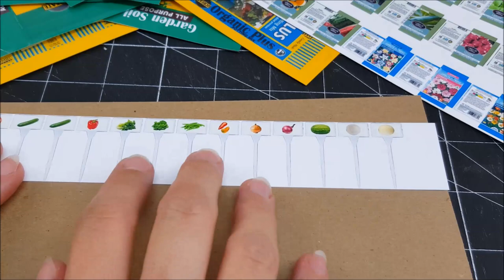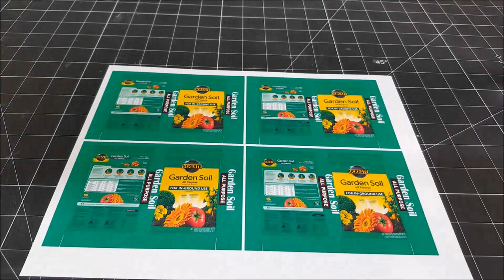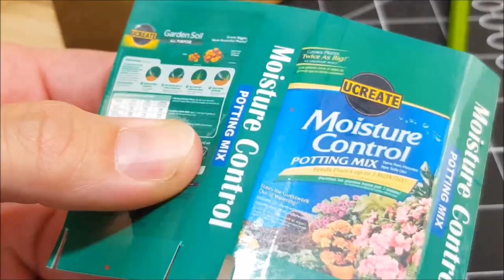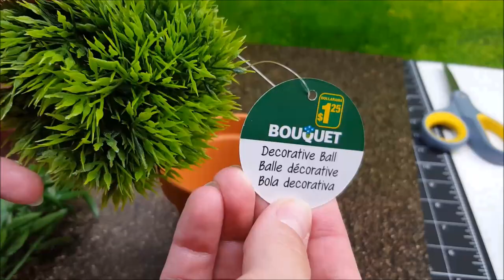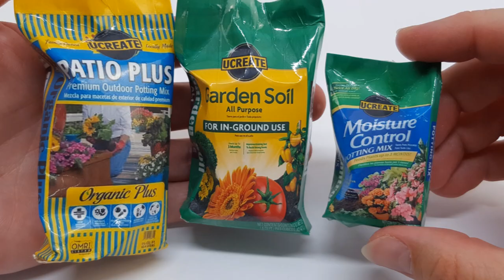How to make a Doll Greenhouse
This Video is about how I make a greenhouse with two raised garden beds on both sides and a covering that goes over the greenhouse that you can open and close half ways. With cute little accessories like seeds, soil bags and more. Enjoy!